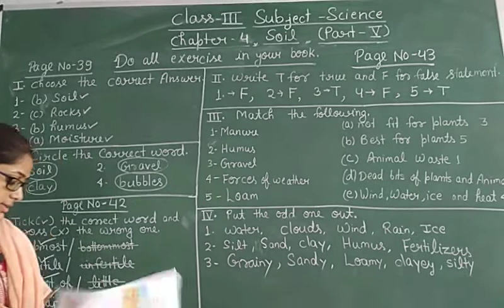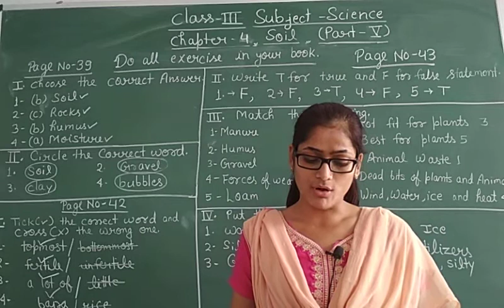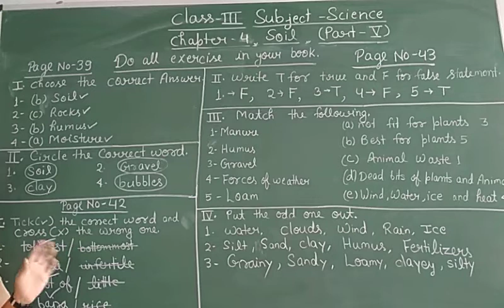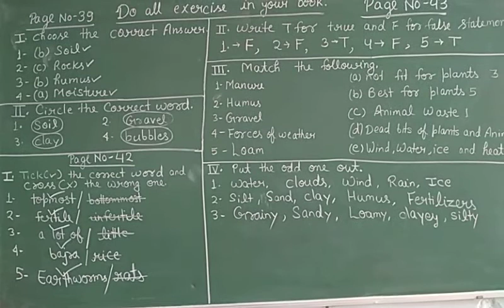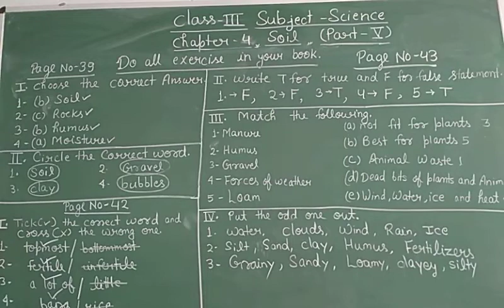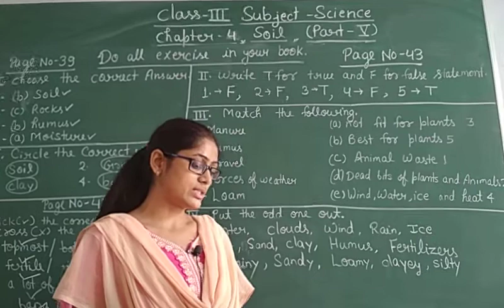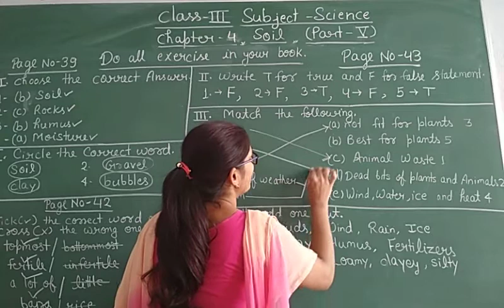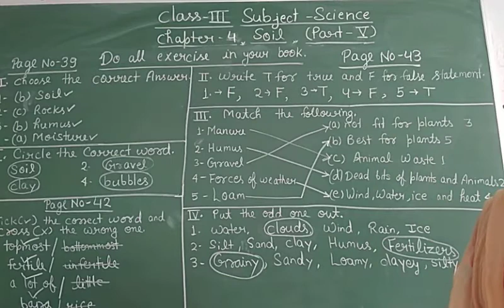Class-3 Science Chapter-4 Part-5 By Akanksha Seth